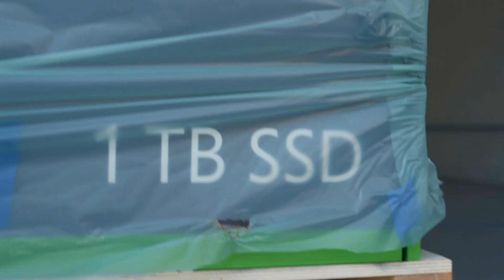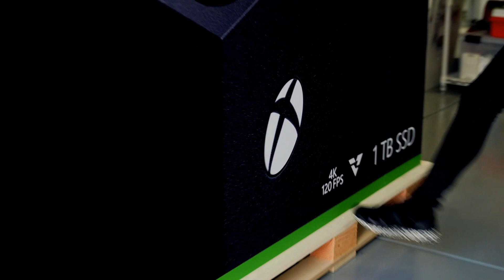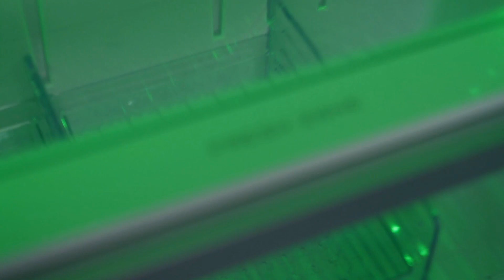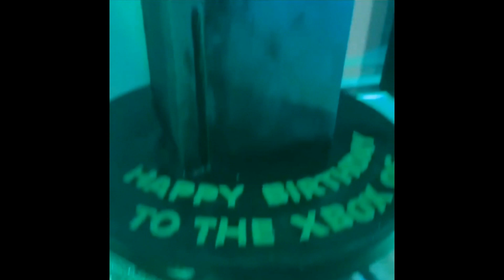LA XBOX SERIES X NEVERA EXISTE Y ES INCREÍBLE!! MICROSOFT GANA LA GENERACIÓN!! - PS5